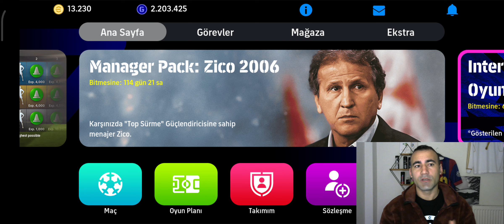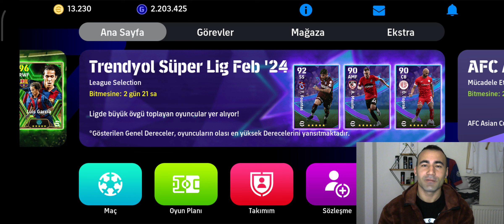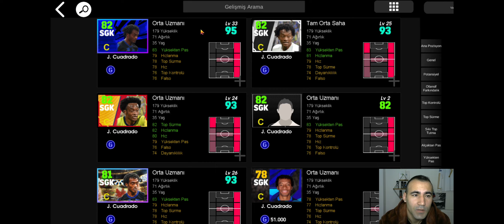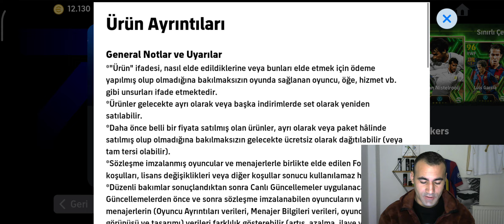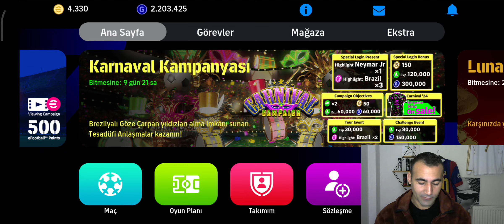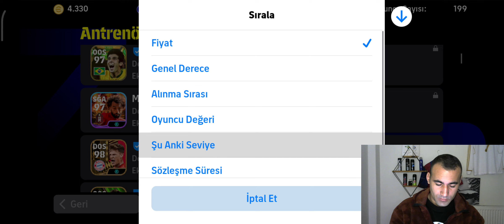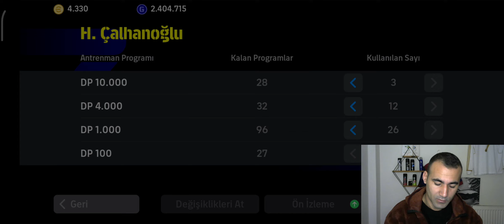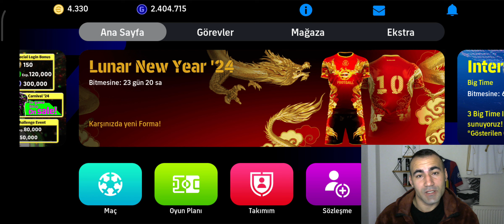GÜÇLENDİRİLMİŞ BİG TİME H.ÇALHANOĞLU VE L.MARTİNEZ İÇİN TOP AÇILIMI ( E FOTBAALL 2024 MOBİLE )